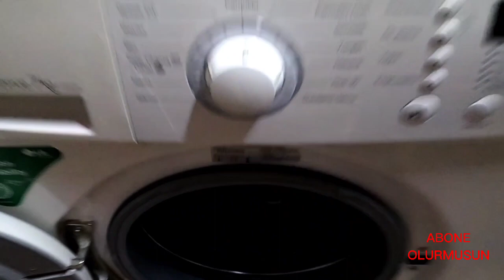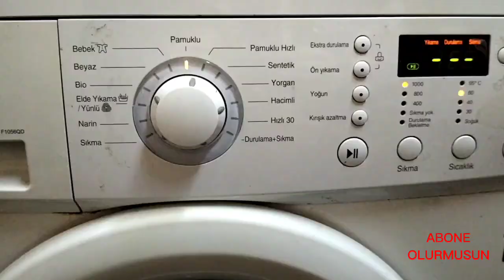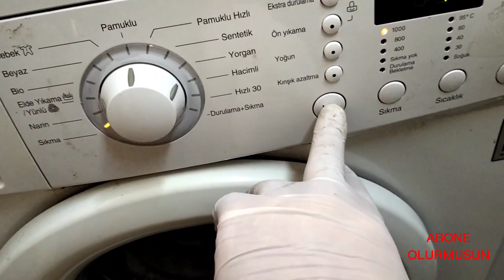Lg 7 Kg 1200 Devir Direct Drive Çamaşır Makinesi ses yapıyor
çamaşırmakinesi kg çamaşır makinesi kazan dönmüyor